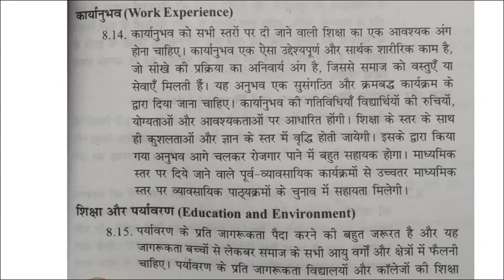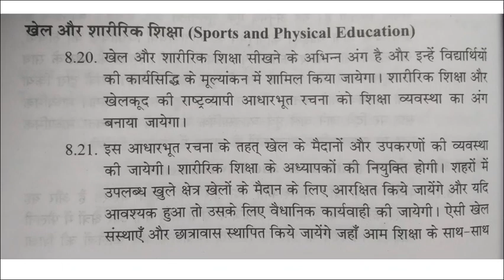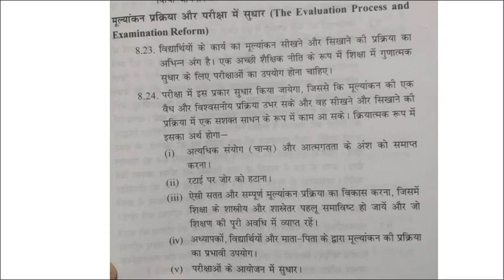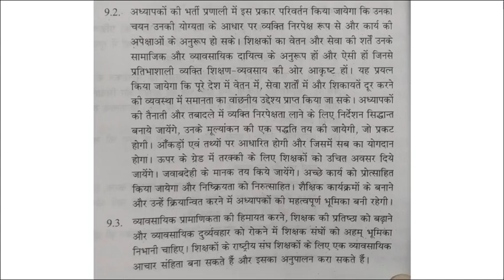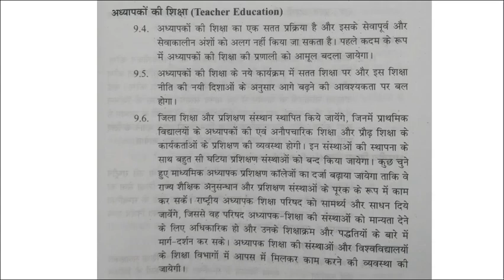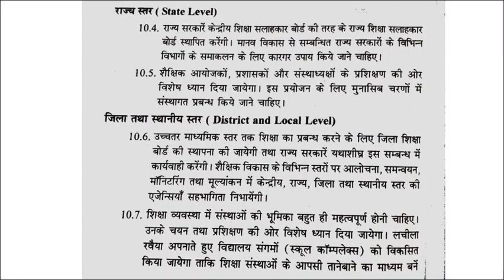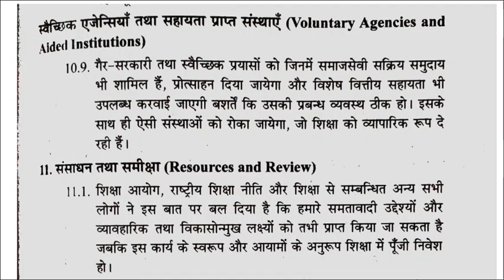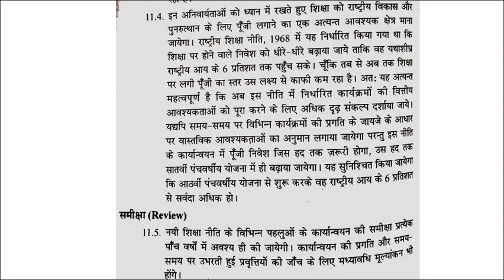B.EL.ED First Year || समकालीन भारत || राष्ट्रीय शिक्षा नीति 1986 || Part 05 || By Dr.Usha Agarwal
Link to the Book(Contemporary India) -

Hi Friends,

In this video, I will discuss with you "NATIONAL POLICY ON EDUCATION 1986" in CONTEMPORARY INDIA. This is part 05, further parts will come soon.

E-BOOK Links(KIndle Amazon)

BELED First Year
Child Development
Contemporary India
Core Social Science
Core Natural Science
Nature of Language

B.EL.ED Second Year
Cognition and Learning
Human Relations and Communication
Language Acquisition
Language Across the Curriculum

B.EL.ED Third Year
School Planning and Management
Logico - Mathematics

Don't forget to avail of the "CONTEMPORARY INDIA". It will help you in preparing yourself for examination very well.

Category - Education